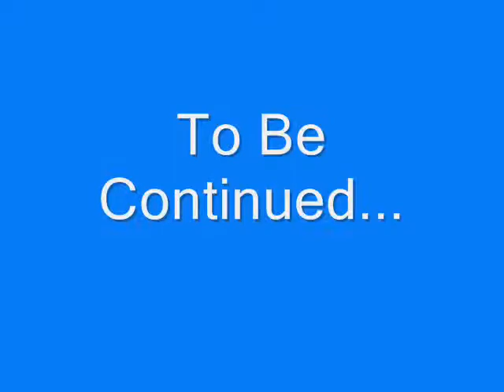Top 25 "Nicknames" in NFL History Part 3 of 5 (15-11)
There are 5 parts to the Top 25 "Nicknames" in NFL History List and this is the 3rd part.  It was so big, that I needed to spread it out.  I only put the abbreviations for positions, so if you don't know them, look them up!  (Example: Quarterback-QB)